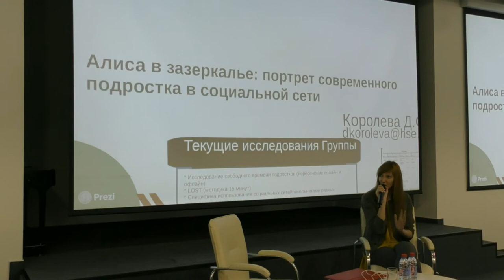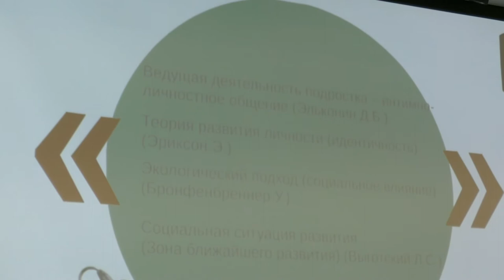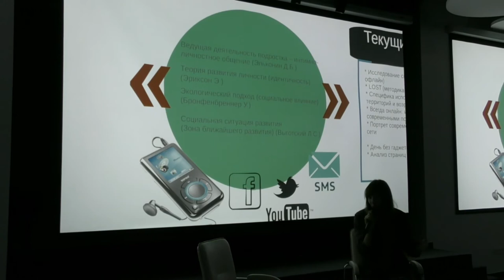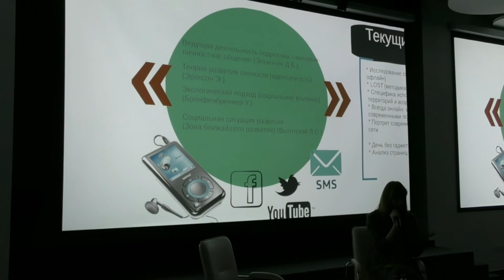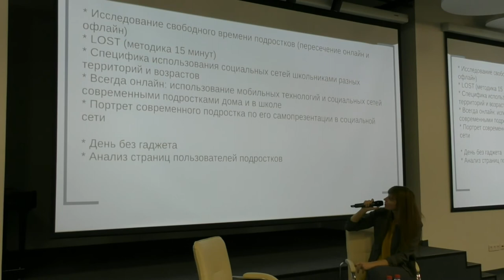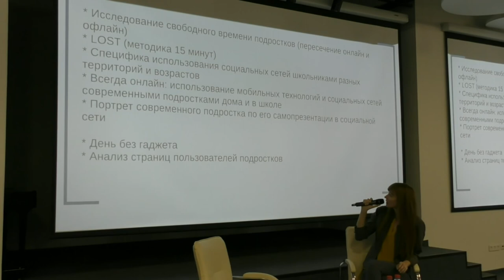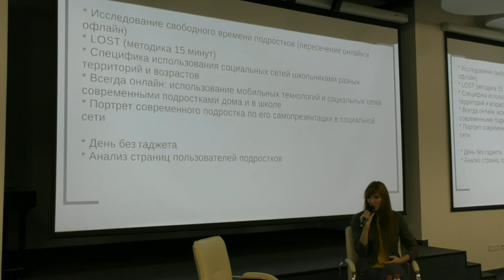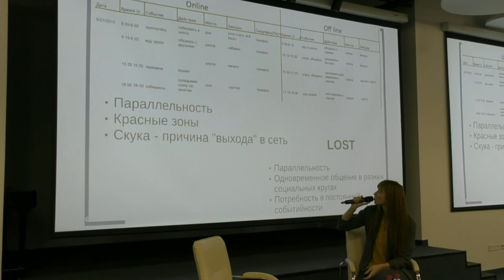Митап «Портрет современного подростка в социальных сетях». Часть 1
Участники познакомились с результатами исследований поведения подростков в сети, их активности и увлечений.
На встрече выступила директор Центра изучения инноваций в образовании Института образования НИУ ВШЭ Диана Королева.